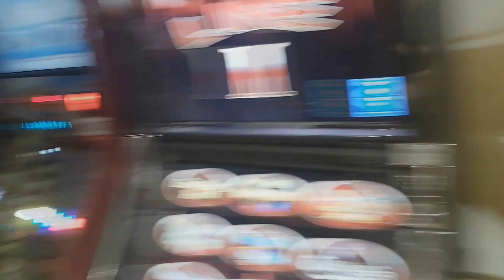PUB FRIENDS MANEQUI